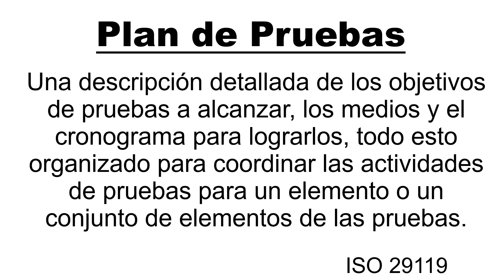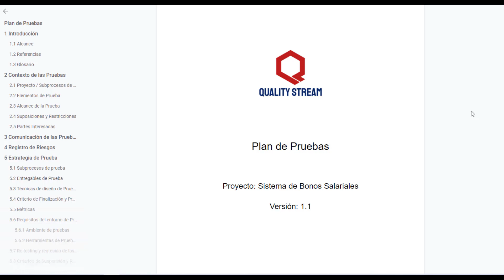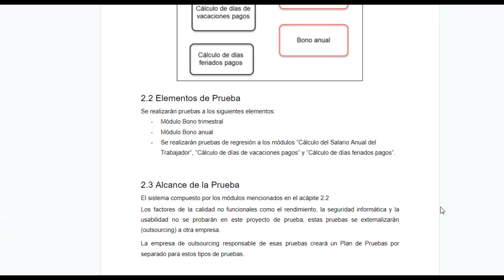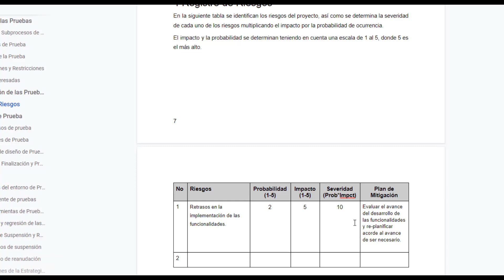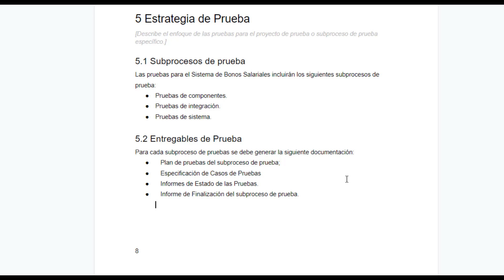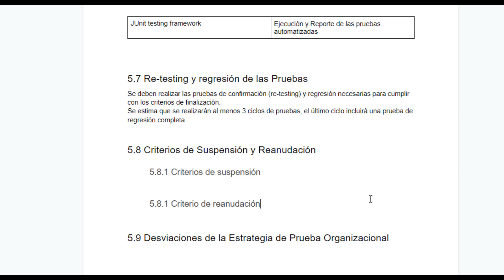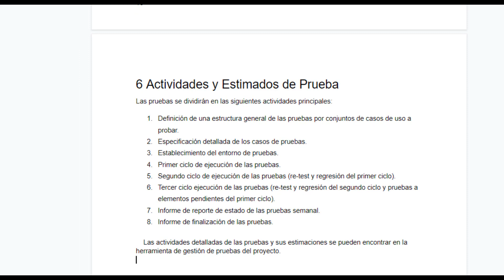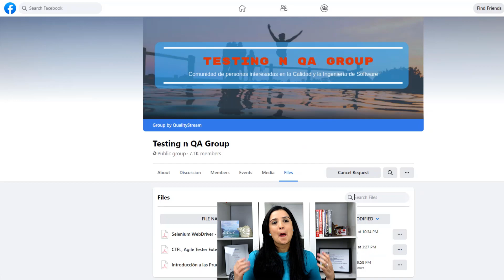Cómo Crear un Plan Pruebas de Software | Norma ISO 29119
En este video te explicamos paso a paso cada uno de los elementos de un Plan de Pruebas. Utilizamos la Norma ISO 29119 como guía.

*** Libro Estrategias de Localización de Selenium WebDriver

*** Únete a Nuestro Grupo de Facebook Testing n QA Group ***
Testing n QA Group:

*** Conecta con Nuestra Comunidad !!!